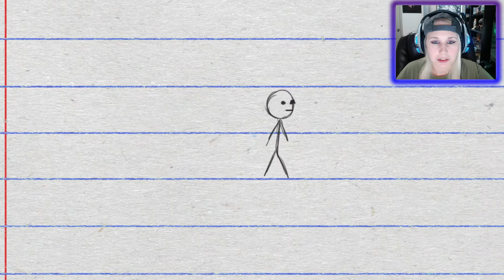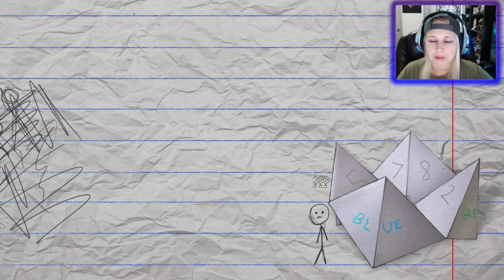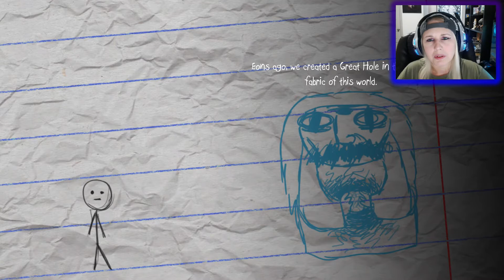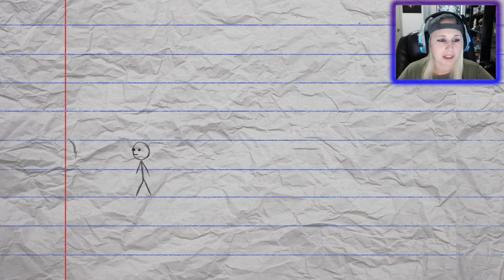Mystery Meat & Missing Children - Sally Face Chapter 3 [1]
***WARNING: FLASHING OF LIGHTS MAY CAUSE TRIGGERING EPILEPSY***
Greetings wolves to the next chapter in the weird horror mystery indie game gameplay known as Sally Face. We enter chapter 3 with the unknown missing children cases that Sal and his friends think its from the lunch lady's mystery meat of the day is. We go searching and find the clues and solve puzzles around the school to try and test out what the bologna is really made of. Sal, Larry, Todd, and Ash split up to find out a cultist teacher and satanic lunch lady that might hold the answers we seek. I got a social for everyone!